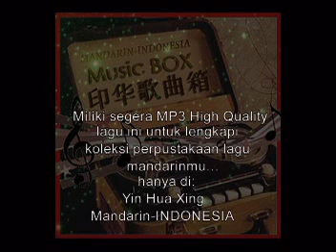风云天地 / Feng Yun Tian Di - GENS 21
Miliki segera MP3 High Quality lagu ini untuk melengkapi perpustakaan lagu mandarin Anda .   Hanya ada di Yin Hua Xing Mandarin-INDONESIA.
@Rp.3,500,- (minimal transaksi 6 bh lagu)